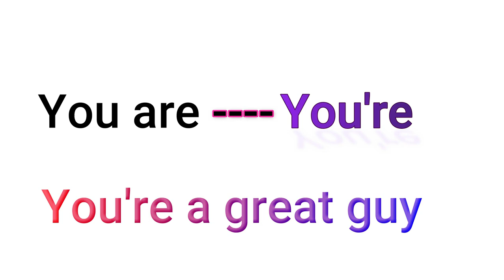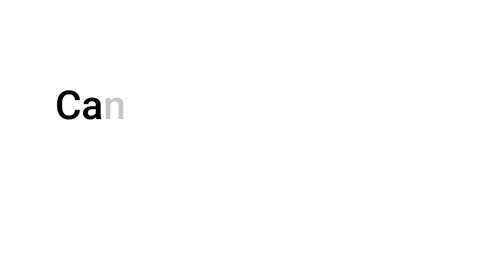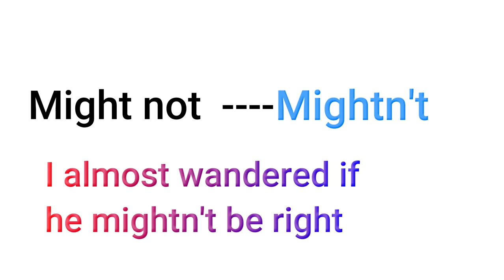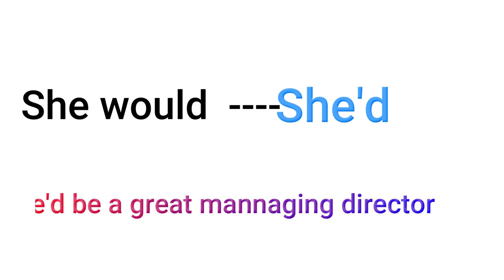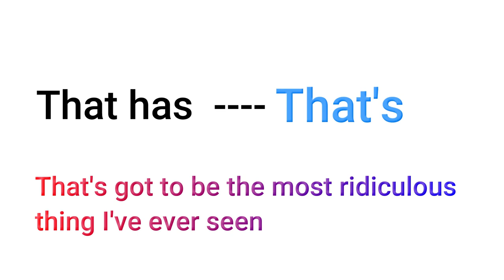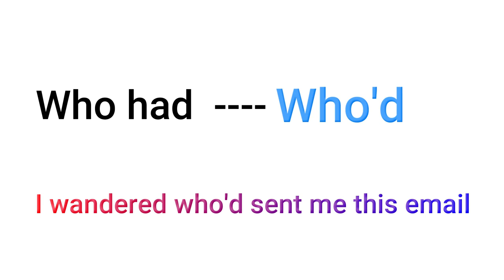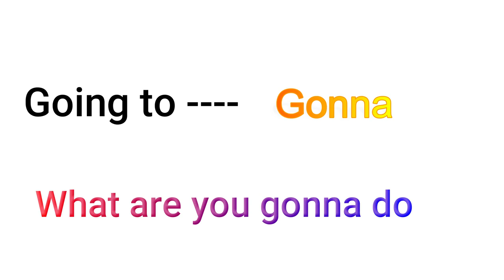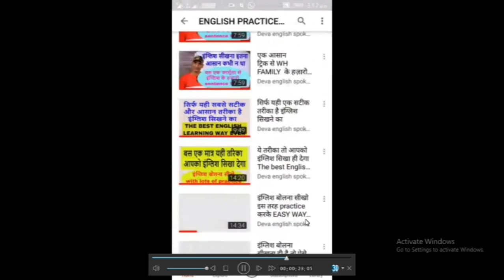All 95 English Contractions Very Important for English learner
dosto ye hamara education channel hai jisme english asaani se sikhne ke tarike bataye jaate hai aur hamara har video step by step hota bilkul ek real class ki tarah dosto agar aapko achha lage toh like karna share karna comment karna aur mere channel ko subscribe kar dena agar aap english sikhna chahte hai toh deva english spoken class ka regular video dekhiye ENGLISH SIKHNE KA SABSE ASAN TARIKA english kaise sikhe hindi se english kaise sikhe